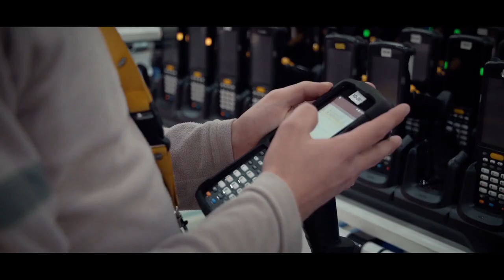Trailer: Mercado Libre - Talento que llega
En esta 3° entrega de Tiempos de talento nos metemos en la cocina de la empresa de comercio electrónico y pagos digitales líder en Argentina y toda latinoamérica: Mercado Libre.

Visitamos su centro de almacenamiento, hablamos sobre su cultura innovadora, las acciones que pusieron en marcha para cuidar y potenciar su talento; y conocemos las claves que convirtieron a la compañía en el motor de recuperación económica de miles emprendedores y comercios de la región.

Junto a Andres Cortina, Daniel Torrillo y Eric Sutton repasamos los valores de una cultura que potencia el espíritu emprendedor de sus colaboradores.